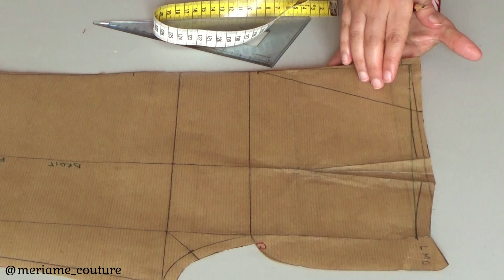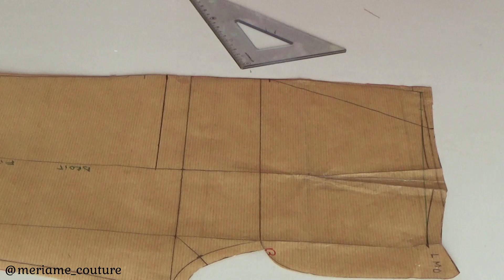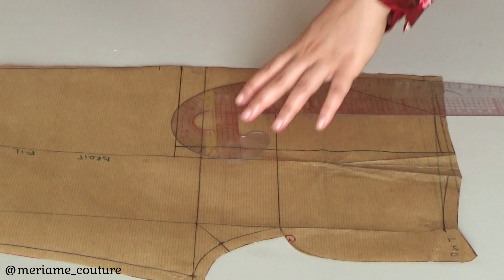MÉTHODE RÉVOLUTIONNAIRE POUR COUDRE UNE POCHE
MON MATERIEL DE COUTURE:

Ma machine à coudre
Ma surjeteuse

Partagez cette vidéo autour de vous si vous connaissez aussi des personnes qui sont passionnées par le monde de la couture.
👩‍🦰 À Propos de Meriame Couture

Je m'appelle Meriame et après plus de 2 ans à regarder des vidéos couture sur Youtube, j'ai cherché une solution pour apprendre à coudre mes vêtements et devenir une couturière pro.

J'ai commencé par chercher des cours de couture en école de couture mais un problème est vite apparu, FAIRE UNE ECOLE DE COUTURE en France, ça coûte un bras.

N'ayant pas les moyens à cette époque, j'ai donc réfléchi à une autre solution, celle de prendre des cours de couture près de chez moi. Mais, je n'ai absolument rien trouvé.

J'étais déterminée à apprendre et à réaliser mon rêve de devenir couturière pro; il me faillait donc une autre solution.

J'ai réfléchi pendant des semaines et après réfléxion, j'ai trouvé la solution qui a vraiment tout changé.

J'ai décidé de m'envoler pour le Maroc pour apprendre la couture et le modélisme.

Là-bas, je me suis inscrite dans une école et c'est dans cette école que j'ai tout appris.

Mon professeur de couture qui est couturier était vraiment exceptionnel.

Aujourd'hui, je suis formée et diplômée en couture et en modélisme.

Je couds mes vêtements, ceux de ma famille, des personnes qui me sollicitent et j'aide ceux qui désirent apprendre à coudre leurs vêtements sur-mesure.

📱  OÙ ME TROUVER ?

🪡 MACHINE À COUDRE POUR DÉBUTANT